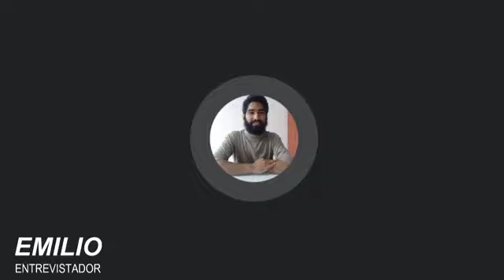Raúl Pariamachi ss.cc. ¿Qué está pasando en el Perú? (13.Dic.2023)